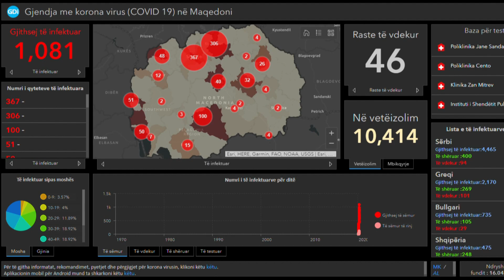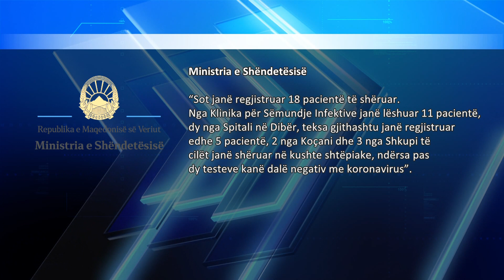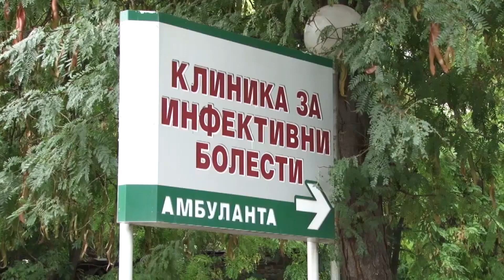Sot 36 raste të reja me koronavirus, trefish më pak se dje